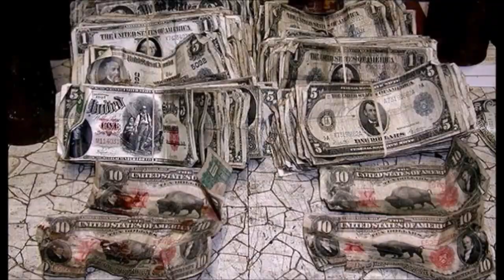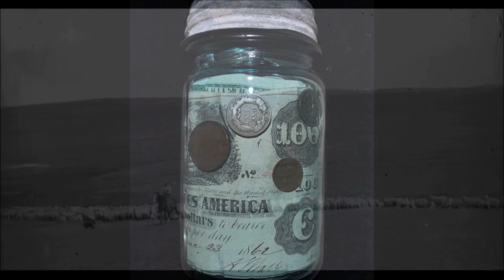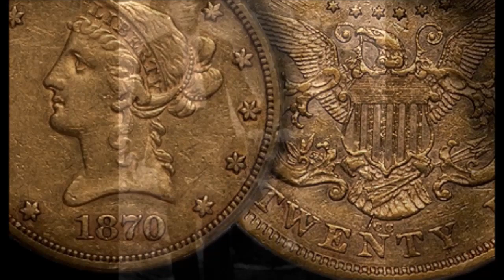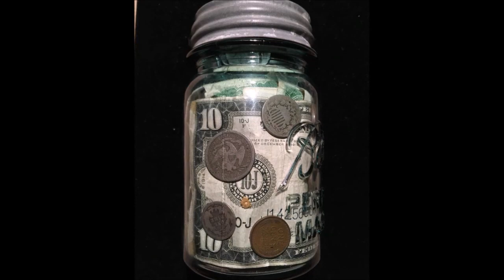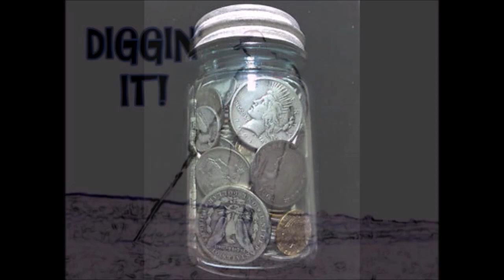BURIED TREASURE IN YOUR NECK OF THE WOODS HAAKON COUNTY SOUTH DAKOTA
Today's Treasure Tale takes us to Haakon County, South Dakota for the legend of Mexican Ed's hidden fruit jars of treasure. Hope you enjoy!